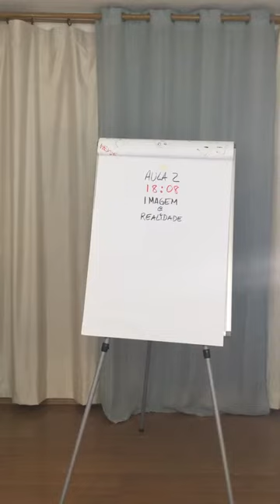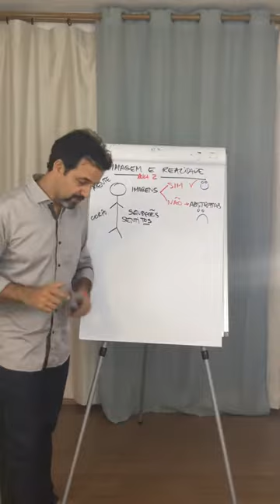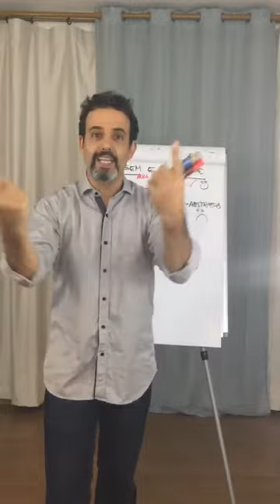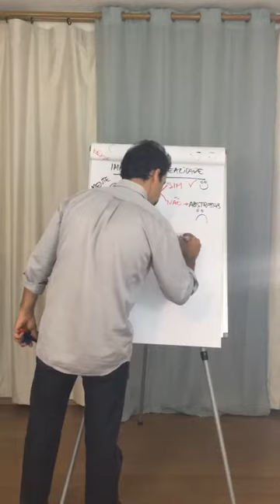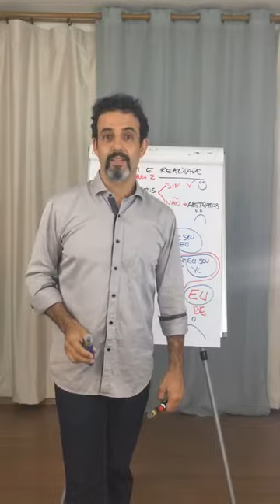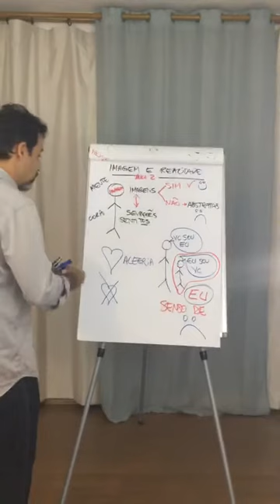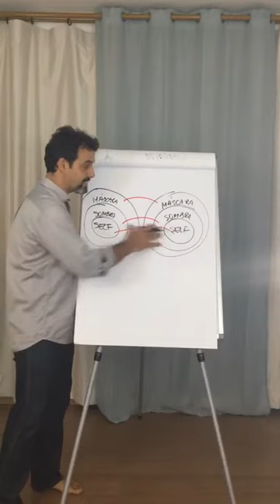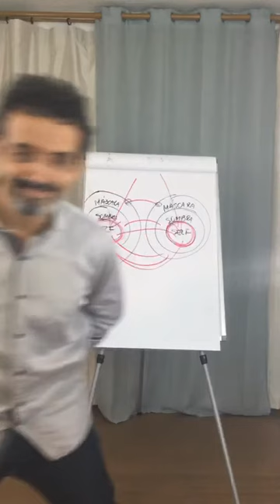Imagem e Realidade | Renato Morais